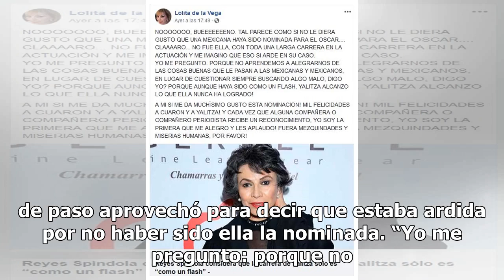Reconocida periodista asegura que Patricia R. Spindola está "ardida" por la nominación de Yalitza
Tras la polémica desatada porque Yalitza Aparicio, protagonista de “Roma”, está nominada como Mejor Actriz en los Premios Oscar y tras el comentario de Patricia Reyes Spindola sobre que la carrera de Yalitza es como un “flash”, Lolita de la Vega opinó al respecto. A través de su pagina oficial de Fa...